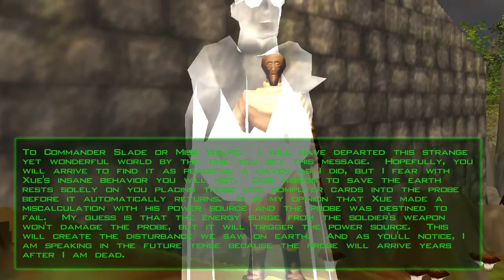Let's Play Outcast 1.1 - Episode 68 - Into the Palace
I also make music with my band esreverse.